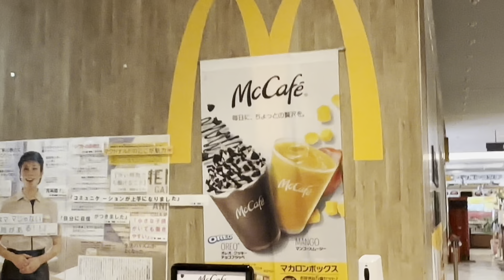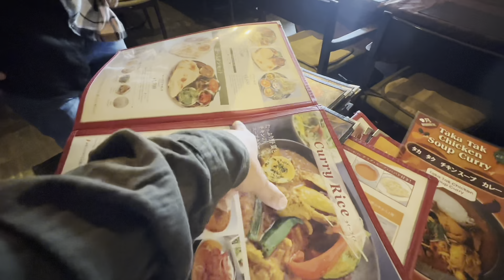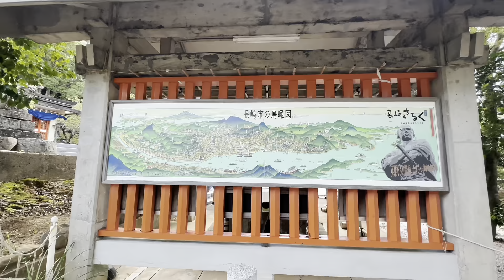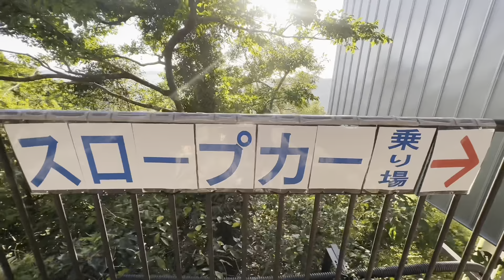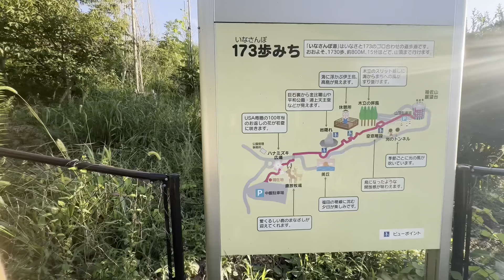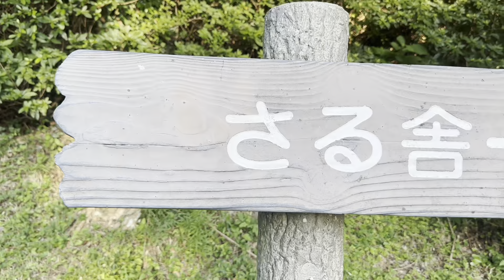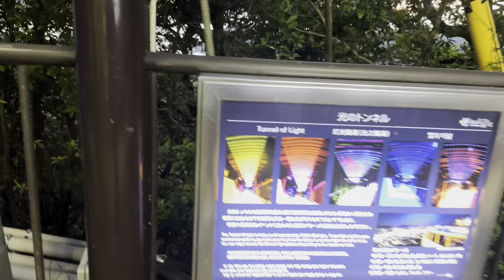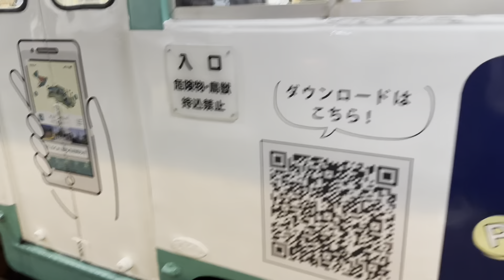Night view in Nagasaki 🌃🇯🇵| Mt.inasa ⛰️| Nagasaki view tower tira ghumdai |Badarlai jiskaudaiS 🐒